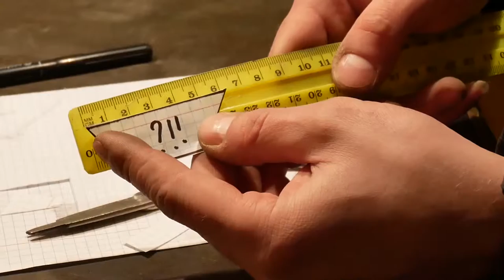How to make SPOON GLASSES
Now I'll show you how to make glasses from 2 spoons.